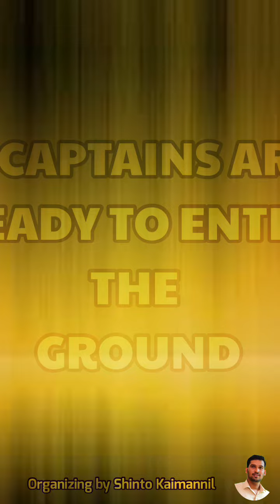Season 3. Intro of 12 Captain ( IPL CARROM)